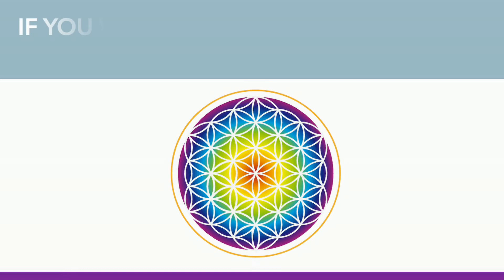Matías De Stefano - Day 146 - OCEANIA - YOSOY BLOG: Sacral-Physical-Sagittarius, Read by Carey 12/27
♐️🌎 Day 146 - Sacral - Physical Week of Sagittarius 🌎♐️
2020/12/27 - OCEANIA (Voice recorded by Carey Urban)

Sagitario: Físico “Sacro” / Physical “Sacral” - THy - 27 de Diciembre 2020

Day 146 OCEANIA - Matias De Stefano - English Edit

Día 146 - OCEANIA - Matias De Stefano - edición en español

Yosoy Network YouTube Channel is not an official channel. These videos are Re-brought to you by a group of volunteers from the Yosoy Family who would like to share and spread Matias' messages and teachings of the I AM Path across the globe. We'd love to keep providing more content. If you'd like to help and support us, you can do so in the following ways:
♦️ Contribute your skills in the following areas
    - voiceover or translation in all languages
    - research interesting content to share
    - video editing